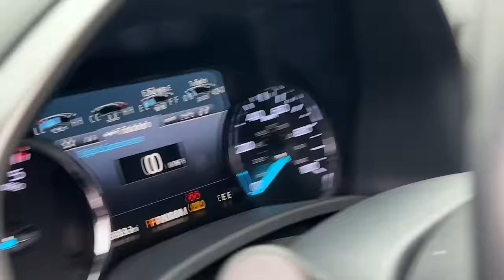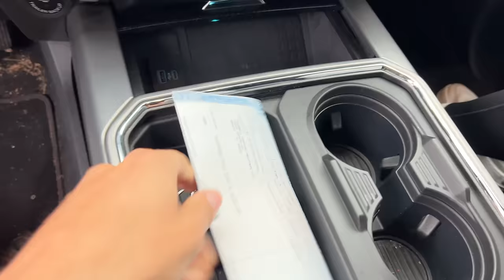I Bought a $200,000 Anylevel F450 Dually!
Due to popular demand I finally picked up a 2022 Ford F450 Platinum Dually featuring a hydraulic anylevel lift, the ultimate tow rig!